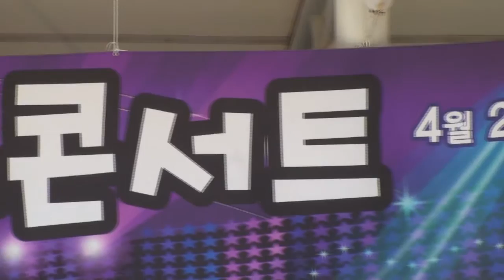가수 정지윤 - 비와 여인 / 나누리 예술단 (부천 도당장미공원) 공연 2015.4.25